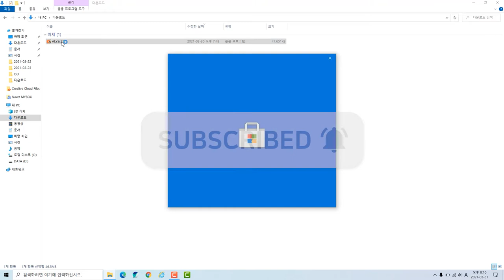인터넷에서 다운로드 받은 파일이 설치되지 않을 때 해결방법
윈도우10에서 인터넷에서 다운로드 받은 파일이 설치되지 않을 때 해결방법을 설명드립니다.

인터넷에서 다운로드 받은 파일이 설치되지 않을 때는 여러 가지 원인이 있을 수 있습니다.

가장 일반적인 원인은 파일이 윈도우10의 보안 기능에 의해 차단되었기 때문입니다. 윈도우10은 인터넷에서 다운로드 받은 파일에 대해 출처를 확인한 다음 디펜더의 데이터베이스와 대조해 위험하다고 판단된 파일이라면 시스템 보호를 위해 열리지 않게끔 조치를 취합니다. 이 경우에는 다음과 같이 해결할 수 있습니다1.

파일에 오른쪽 마우스 버튼을 클릭하고 '속성’을 선택합니다.
‘일반’ 탭에서 '보안’의 '차단 해제’를 선택하고 ‘적용’, '확인’을 클릭합니다.
파일을 다시 더블 클릭하여 설치를 진행합니다.
만약 이 방법으로도 파일이 설치되지 않는다면, 다른 원인을 찾아야 합니다. 다른 가능한 원인은 다음과 같습니다2.

인터넷 연결에 문제가 있어서 파일이 손상되었을 수 있습니다. 인터넷 연결을 확인하고, 파일을 다시 다운로드해보세요.
바이러스 검사 소프트웨어나 방화벽이 파일을 차단하고 있을 수 있습니다. 바이러스 검사 소프트웨어나 방화벽의 설정을 확인하고, 필요하면 잠시 비활성화하거나 예외 목록에 파일을 추가해보세요.
컴퓨터에 파일을 저장할 공간이 부족할 수 있습니다. 컴퓨터의 디스크 공간을 확인하고, 필요하면 일부 파일을 삭제하거나 다른 위치로 옮겨보세요.
파일의 확장자가 알 수 없거나 연결된 프로그램이 없을 수 있습니다. 파일의 확장자를 확인하고, 해당 파일을 열 수 있는 프로그램을 설치하거나 연결해보세요.
이러한 방법들을 시도해보시고, 그래도 파일이 설치되지 않는다면, 파일이 호스팅된 웹사이트나 파일 제작자에게 문의해보세요. 파일이 손상되었거나 업데이트가 필요할 수 있습니다.

인터넷에서 다운로드 받은 파일을 설치하는 데 도움이 되었기를 바랍니다. 😊

더 궁금하신 점이 있으시면 언제든지 말씀해주세요.